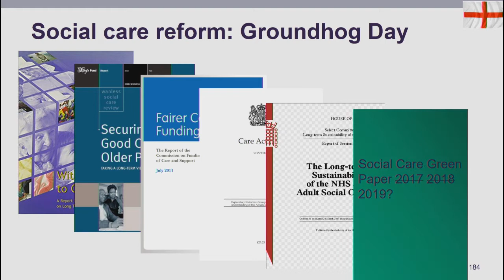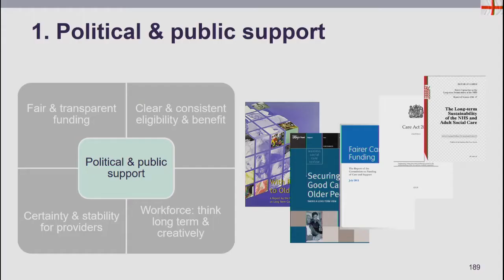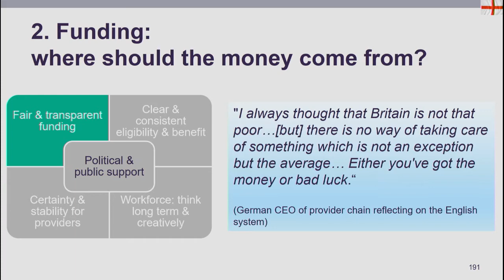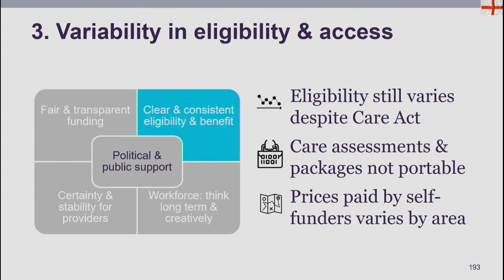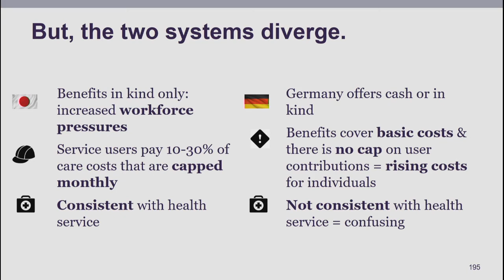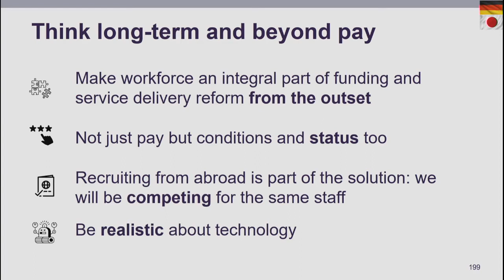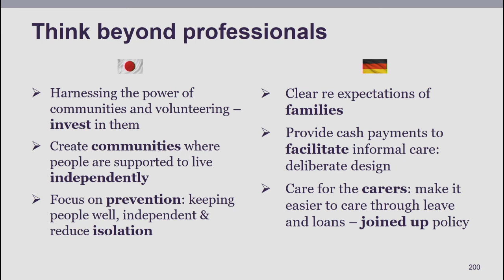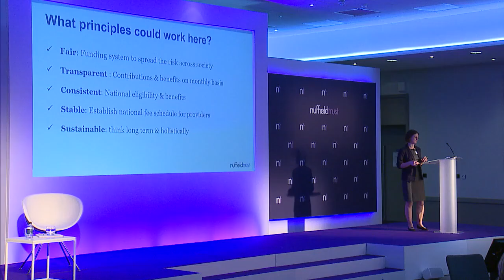Natasha Curry at Summit 2019: What can England learn from the long term care systems in Japan and Ge